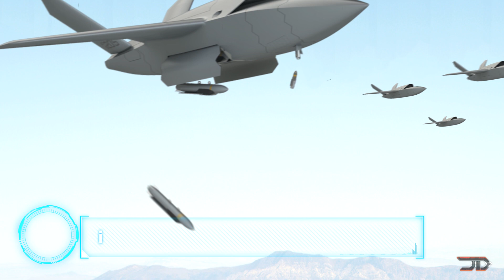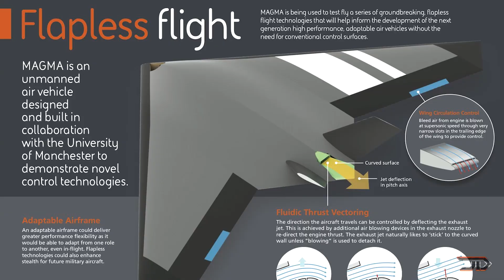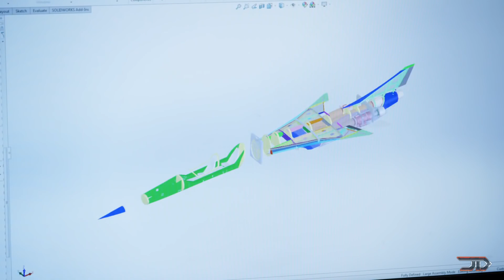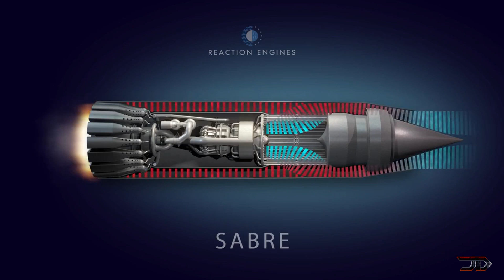TOP 10 Future Aircraft (New)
Sources & Credits:

10. Valkyrie (Kratos)

9. MQ-25 Tanker

8. MAGMA

7. TR-X

6. FCX-001

5. Volante

4. Boom Airliner

3. X-59 Quesst

2. Hypersonic Plane

1. B-21 Raider